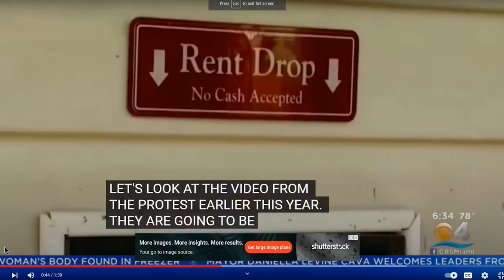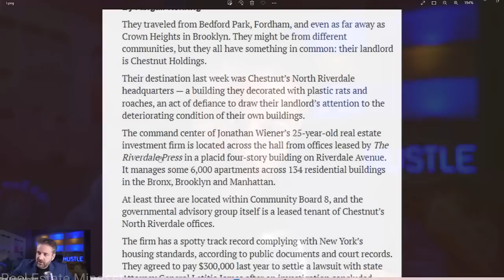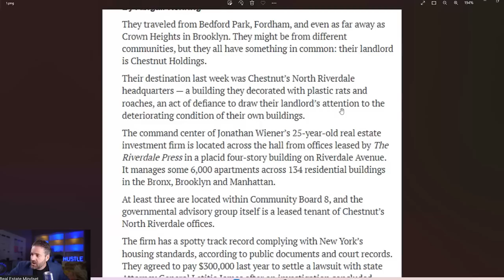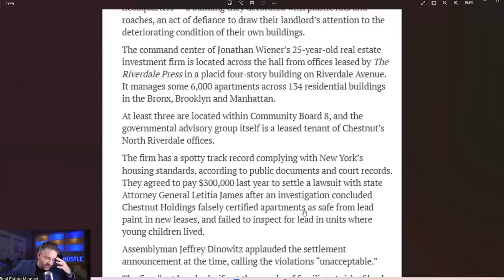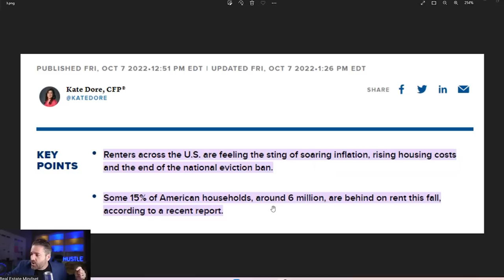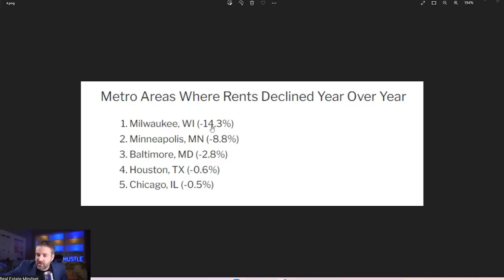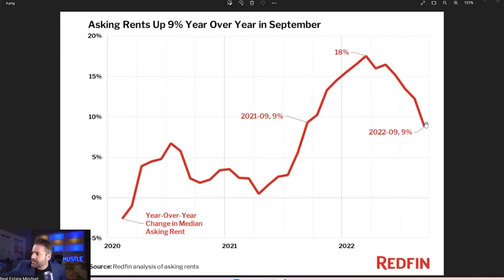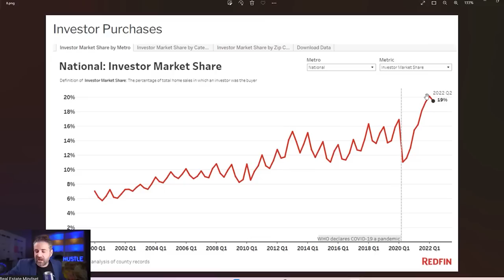Tenants PROTEST Landlords in TROUBLE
Travis Spencer
9999 Bellaire Blvd. Suite 700

Travis Spencer
417 Gentry Street Suite D